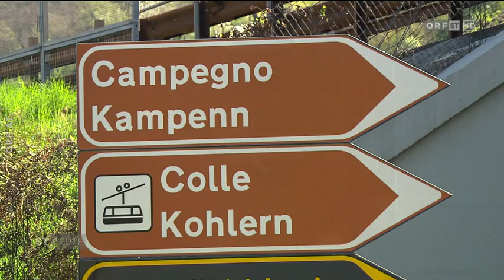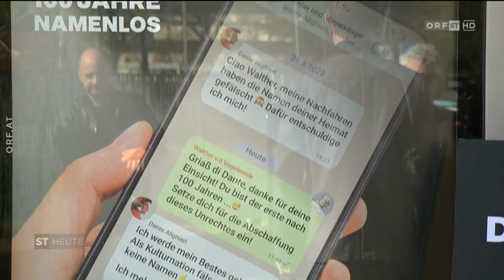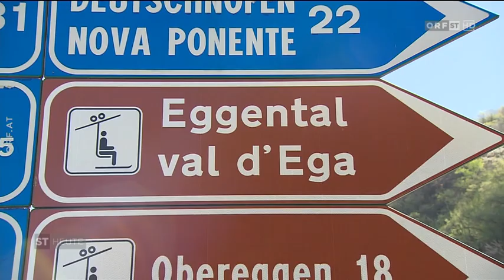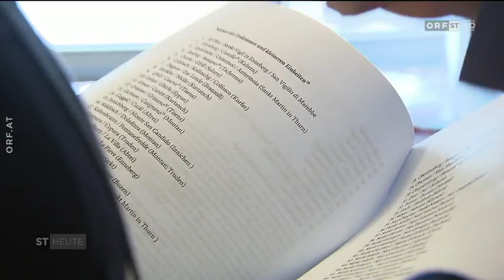ORF Südtirol Heute - Neue Debatte um Ortsnamen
Die Ortsnamen sind in Südtirol seit Jahrzehnten ein heißes Eisen. Mit einer landesweiten Plakataktion des Südtiroler Schützenbundes soll die Debatte um die Ortsnamen wieder aufflammen. Denn die deutschen und ladinischen Namen seien noch immer nicht amtlich, sie werden nur geduldet. Der Südtiroler Schützenbund möchte damit endlich eine politische Lösung anregen. Bericht im ORF Südtirol Heute vom 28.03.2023.